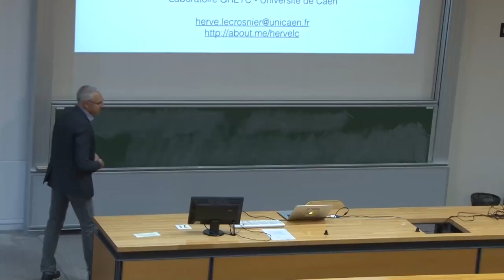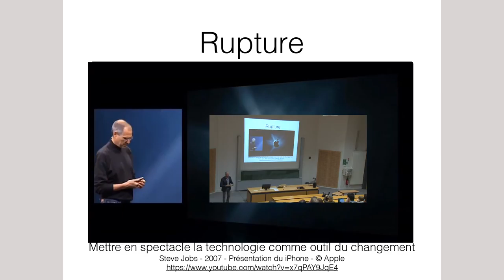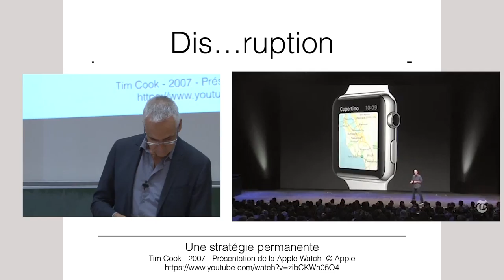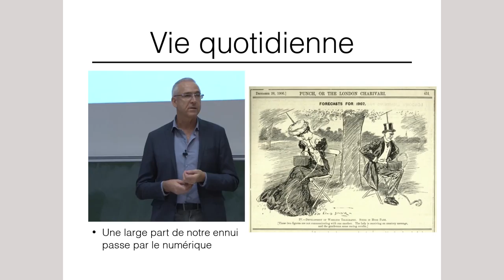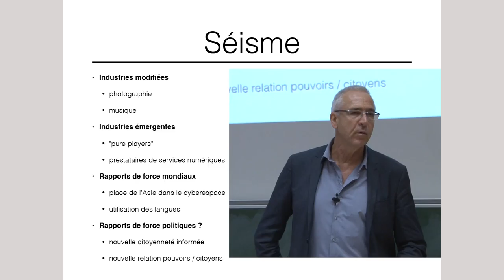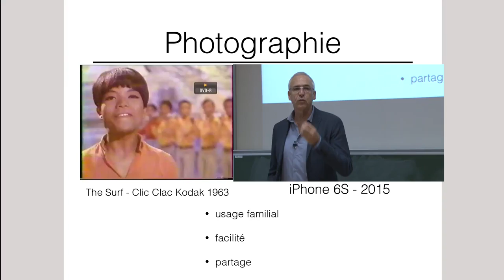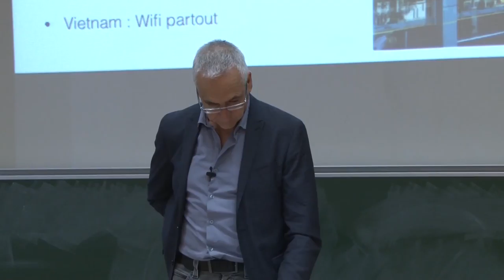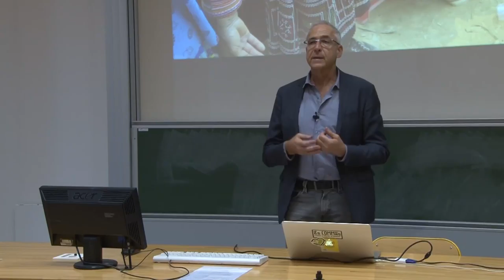01A Culture numérique 2016 Introduction (1/2)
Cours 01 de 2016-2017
Introduction à la culture numérique.